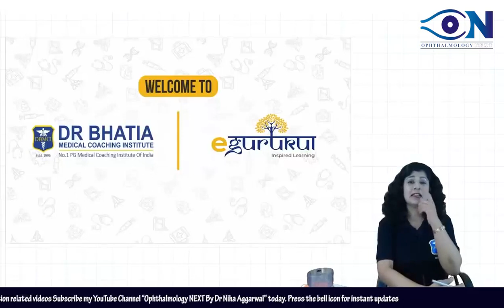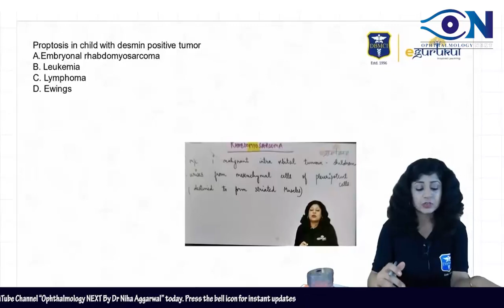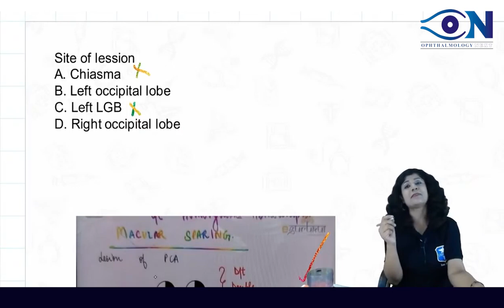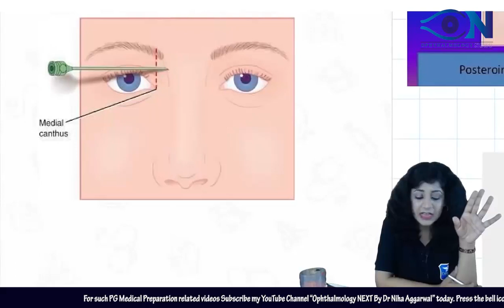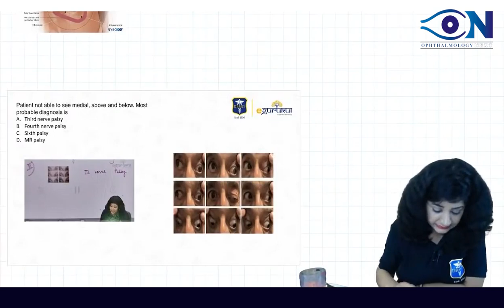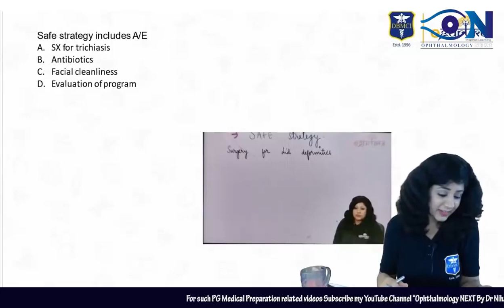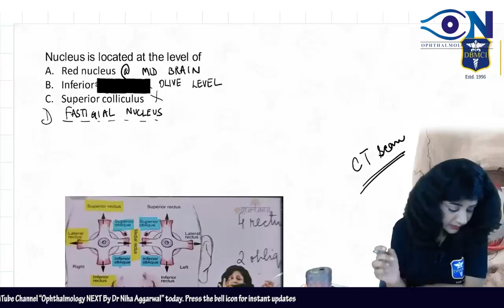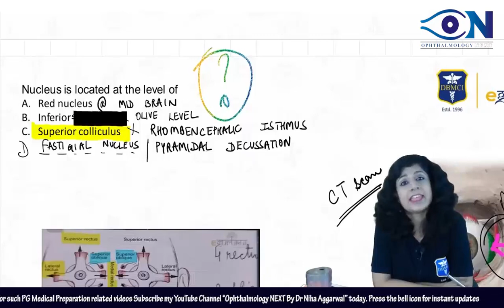Ophthalmology Previous Year Questions_INI CET 2021 || Dr. Niha Aggarwal